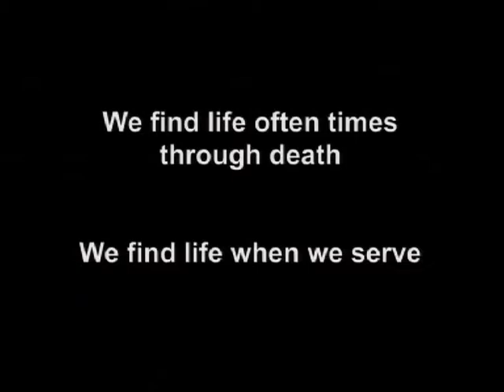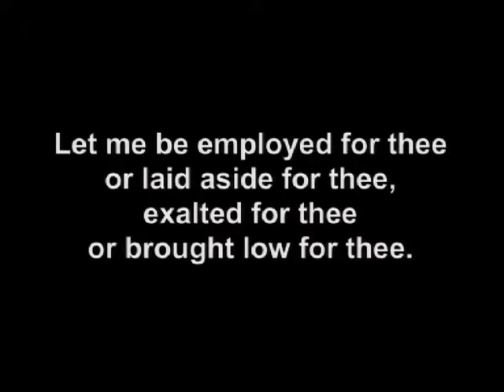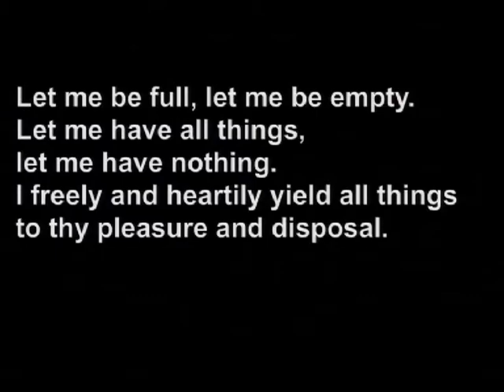Sept 27, 2015 - Sermon: What Falls Down Will Rise Up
Pastor Justin LaRosa preaches from John 12:20-36